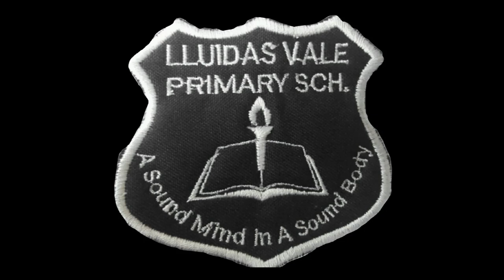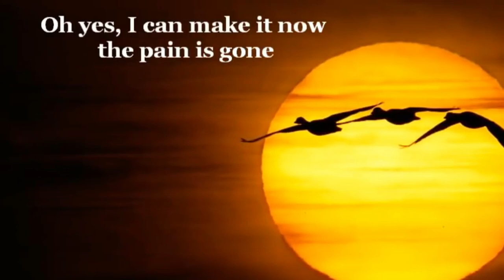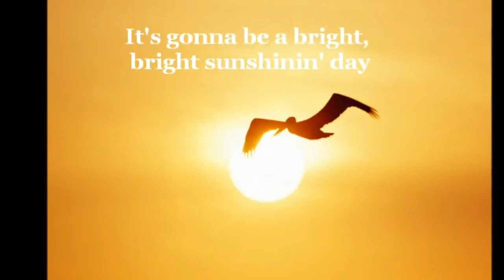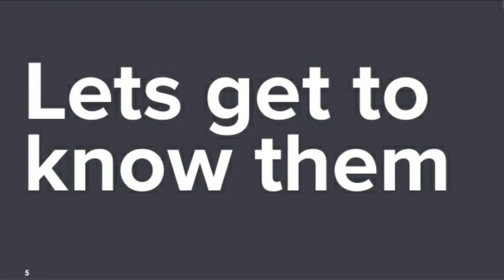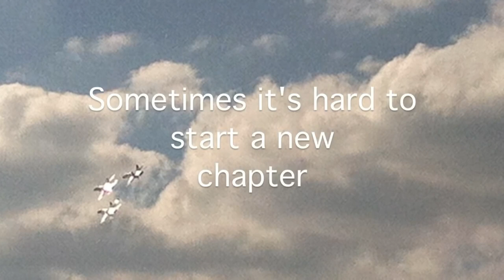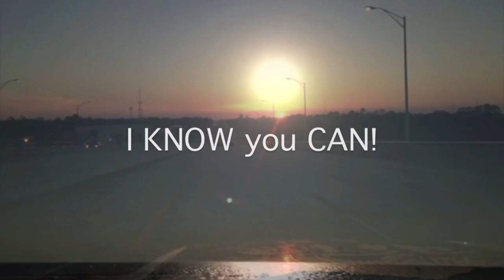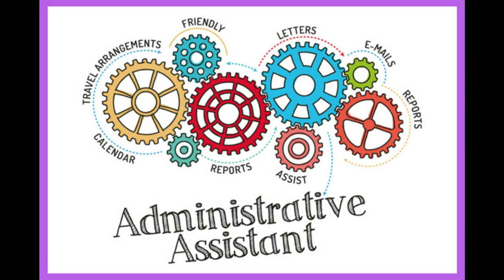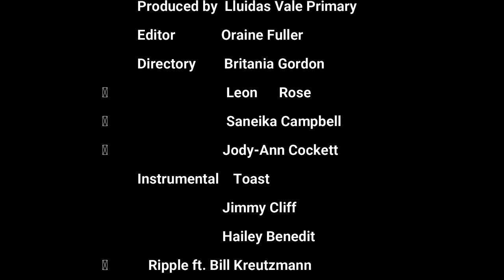Lluidas Vale Primary Virtual Graduation Cermony 2020